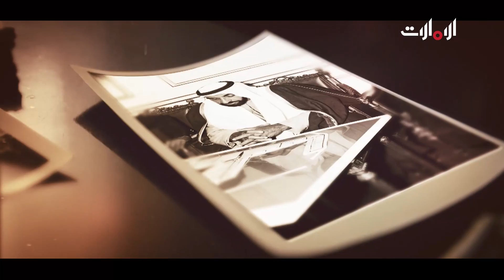حكاية صورة - الشيخ زايد أثناء إحيائه ليلة القدر عام 1971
يستعرض البرنامج صوراً حصرية ومميزة من أماكن متنوعة في دولة الإمارات العربية المتحدة ليتم تحليلها من جانب تاريخي وثقافي.